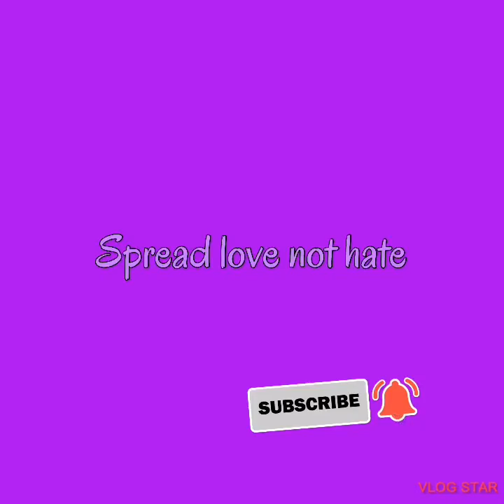FRIEND OF MINE by ODETTE QUEZADA (Momshie Venus cover)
Para sa mga na Friend zone! Reminiscing younger years#Batang 80’s and 90’s # StarMaker